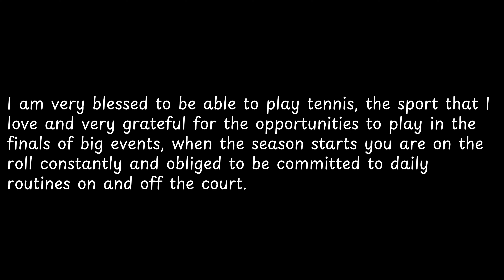I am very blessed to be